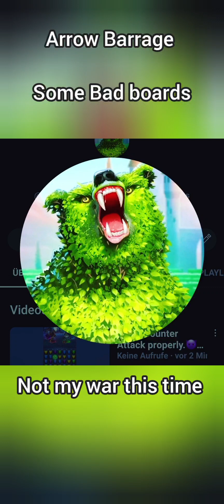Empires and Puzzles: Arrow Barrage war attacks..